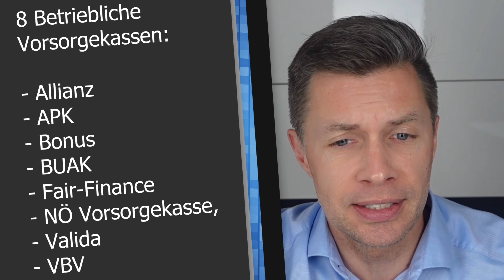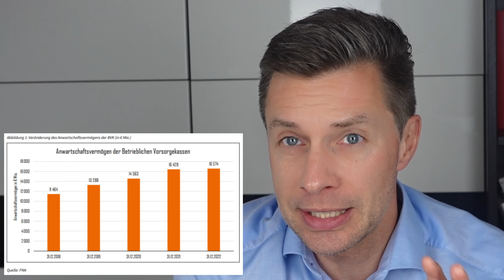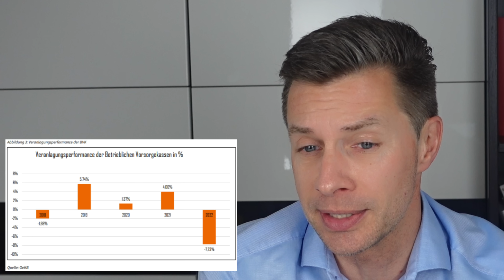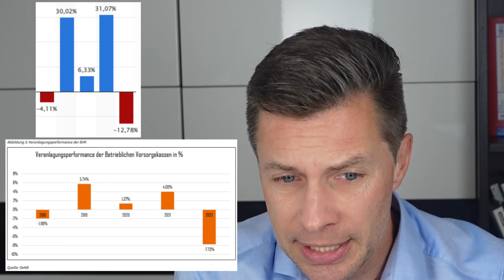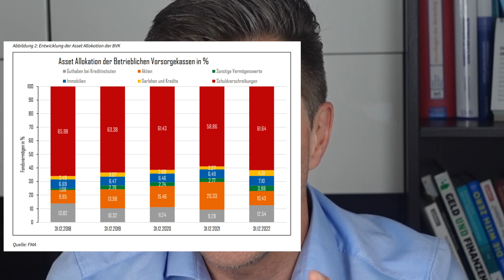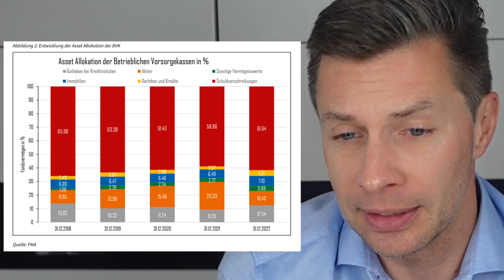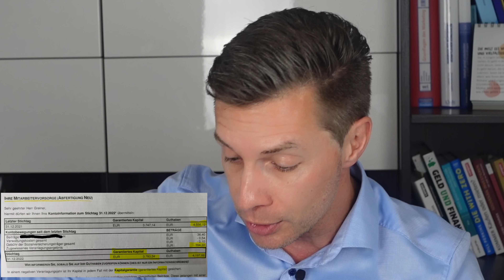Abfertigung Neu: KEINE Erfolgsgeschichte: ~ 2 % p.a. Performance über 20 Jahre!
Die Abfertigung Neu in Österreich ist ein System der betrieblichen Altersvorsorge für Arbeitnehmer. Sie wurde am 1. Jänner 2003 eingeführt und ersetzt das frühere Abfertigungssystem, das als Abfertigung Alt bekannt war. Das Ziel der Abfertigung Neu ist es, Arbeitnehmern eine langfristige finanzielle Absicherung im Ruhestand zu bieten.

Die Abfertigung Neu basiert auf einem sogenannten "Vorsorgekonto". Arbeitnehmer haben Anspruch auf eine Abfertigungszahlung, die sich aus einem Prozentsatz ihres Bruttoentgelts errechnet. Dieser Prozentsatz beträgt derzeit 1,53% pro Jahr der Betriebszugehörigkeit. Die Beiträge werden vom Arbeitgeber auf das Vorsorgekonto des Arbeitnehmers eingezahlt.

Arbeitnehmer können bei Beendigung ihres Arbeitsverhältnisses das Guthaben auf ihrem Vorsorgekonto entweder als einmalige Auszahlung oder als monatliche Rente beziehen. Es besteht auch die Möglichkeit, das Guthaben auf ein Pensionskonto zu übertragen.

Es gibt jedoch bestimmte Voraussetzungen für den Anspruch auf die Abfertigung Neu. Der Arbeitnehmer muss mindestens drei Jahre lang ununterbrochen im selben Unternehmen beschäftigt sein. Außerdem müssen bestimmte Kriterien erfüllt sein, um in den Genuss der vollen Abfertigungszahlung zu kommen. Wenn das Arbeitsverhältnis vor Erfüllung dieser Kriterien endet, kann der Arbeitnehmer eine anteilige Abfertigung erhalten.

Derzeit gibt es acht Betriebliche Vorsorgekassen

APK Vorsorgekasse AG
fair-finance Vorsorgekasse AG
BONUS Vorsorgekasse AG
Valida Plus AG
Allianz Vorsorgekasse AG
VBV Vorsorgekasse AG
Niederösterreichische Vorsorgekasse AG
Betriebliche Vorsorgekasse GesmbH

Es handelt sich bei diesem Video um eine kritische Analyse des österreichischen Systems der betrieblichen Altersvorsorge, bekannt als "Abfertigung Neu".

Die Abfertigung Neu wurde am 1. Januar 2003 eingeführt und ersetzt das frühere Abfertigungssystem, das als Abfertigung Alt bekannt war. Das Ziel der Abfertigung Neu ist es, Arbeitnehmern eine langfristige finanzielle Absicherung im Ruhestand zu bieten. Die Beiträge werden vom Arbeitgeber auf das Vorsorgekonto des Arbeitnehmers eingezahlt und betragen derzeit 1,53% pro Jahr der Betriebszugehörigkeit.

Der Videoersteller kritisiert das System jedoch stark und argumentiert, dass es eine gute Idee schlecht umgesetzt wurde. Er weist darauf hin, dass die durchschnittliche Performance der Vorsorgekassen in den letzten 20 Jahren nur 1,98% betrug, weit unter dem ursprünglichen Ziel von 6%. In den letzten zehn Jahren betrug die durchschnittliche Performance sogar nur 1,31%.

Er erklärt auch, dass die Vorsorgekassen sehr konservativ investieren, mit 61,6% ihrer Investitionen im Bereich der Anleihen und nur 10% in Aktien. Dies führt zu bescheidenen Renditen und macht das System anfällig für negative Marktentwicklungen, wie sie 2022 aufgetreten sind.